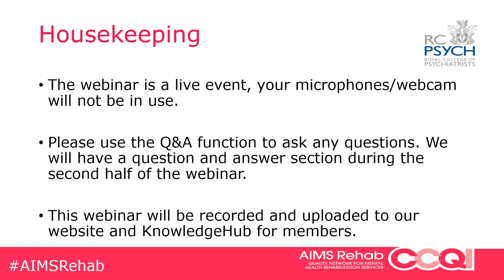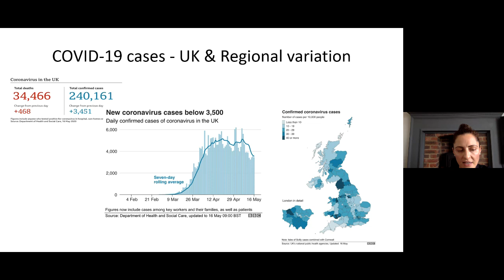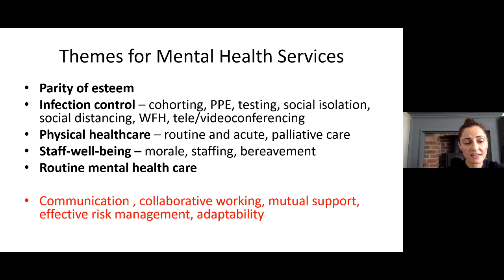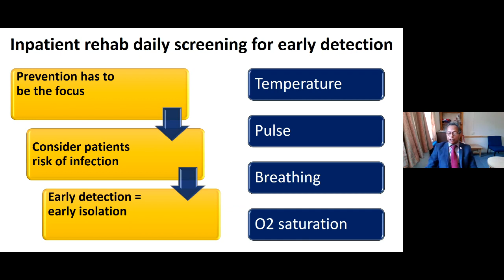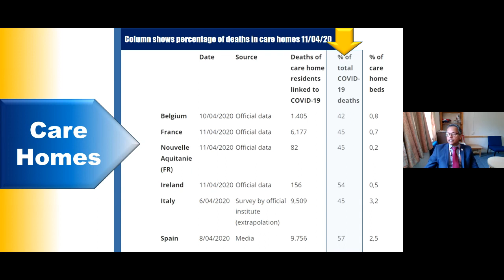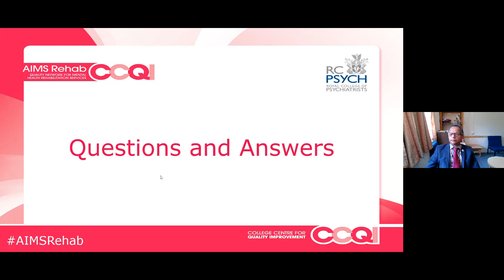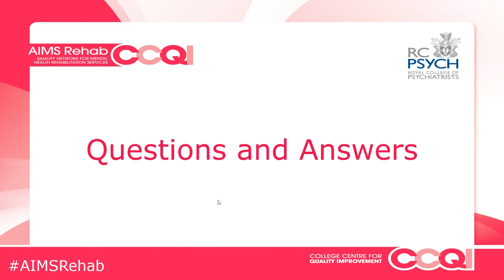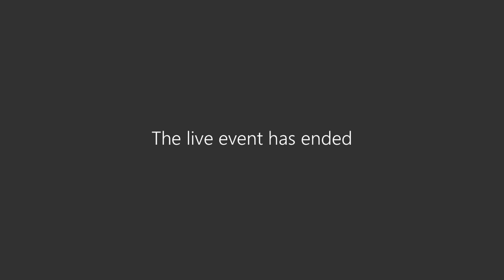AIMS Rehab Webinar #3 - 18 May 2020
"Sharing experiences of how inpatient mental health rehabilitation services are responding to the COVID-19 pandemic"

Dr Rajesh Mohan and Dr Sabina Burza discuss how COVID-19 has affected inpatient mental health rehabilitation services and answer questions from viewers

Speakers:
Dr Rajesh Mohan, Consultant Psychiatrist at South London and Maudsley NHS Foundation Trust and Chair of the Rehabilitation and Social Psychiatry Faculty
Dr Sabina Burza, Consultant Psychiatrist at Priory Group and member of the AIMS Rehab Advisory Group